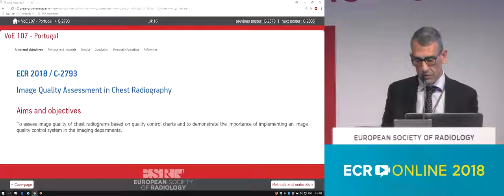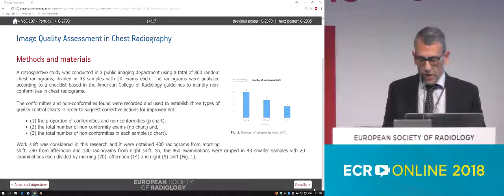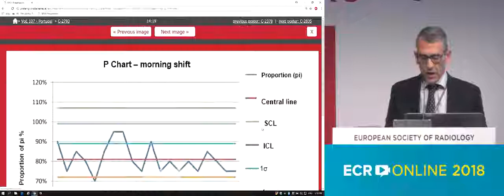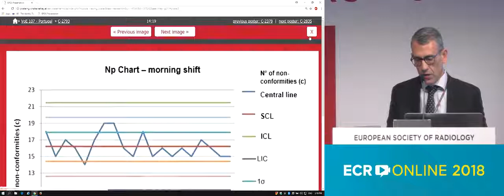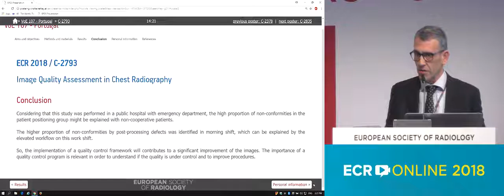C 2793 Image Quality Assessment in Chest Radiography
Aims and objectives:
To assess image quality of chest radiograms based on quality control charts and to demonstrate the importance of implementing an image quality control system in the imaging departments.
Methods and materials:
A retrospective study was conducted in a public imaging department using a total of 860 random chest radiograms, divided in 43 samples with 20 exams each. The radiograms were analyzed according to a checklist based in the American College of Radiology guidelines to identify non-conformities in chest[...]
Results:
For every shift, the proportion of conformities and non-conformities p chart, the total number of non-conformity exams np chart and the total number of non-conformities in each sample c chart were determined. For each chart, superior and inferior control limit, standard deviation and limit wa[...]
Conclusion:
Considering that this study was performed in a public hospital with emergency department, the high proportion of non-conformities in the patient positioning group might be explained with non-cooperative patients. The higher proportion of non-conformities by post-processing defects was identified i[...]